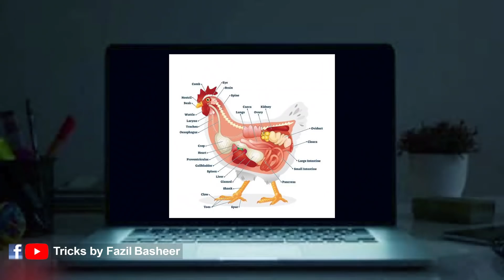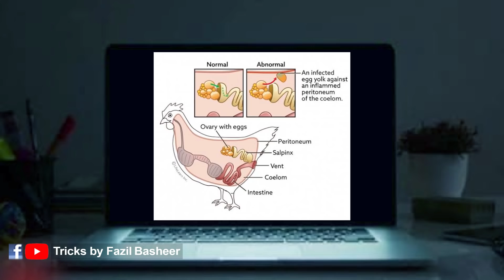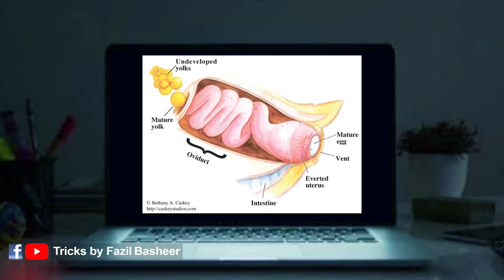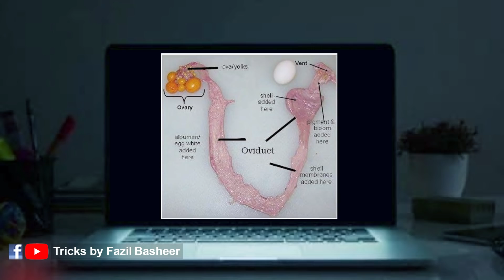ഒരു ദിവസം 11 മുട്ടയിട്ട കോഴിയുമായി Media One / Tricks Episode :127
അത്ഭുത വിഡിയോ,അമാനുഷികത,അതീന്ദ്രിയത,എന്ന പേരിൽ  ആളുകളെ തെറ്റിദ്ധരിപ്പിക്കുന്ന വിഡിയോകൾ സോഷ്യൽ  മീഡിയയിൽ പ്രചരിക്കുന്നത് ശ്രെദ്ധയിൽ  പെട്ടാൽ

ആ വിഡിയോകൾക്ക് പിന്നിലെ യാഥാർത്ഥ്യം ആ വിഡിയോയിൽ നിന്നു തന്നെ നമുക്ക് മനസ്സിലാക്കാൻ സാദിക്കുകയാണെങ്കിൽ

അതിൻറെ രഹസ്യം  റീക്രീയേറ്റ്  ചെയ്തോ,മറ്റേതെങ്കിലും (വിഡിയോ,ഓഡിയോ,ഫോട്ടോ ) ഫയലുകൾ ഉപയോഗിച്ചോ നിങ്ങളെ ബോധ്യപ്പെടുത്തി തരാൻ  സാധിക്കുകയാണെങ്കിൽ അത്തരം വിഡിയോകൾ  മാത്രമേ എപ്പിസോഡുകളിൽ ഉൾപെടുത്തുകയുള്ളു